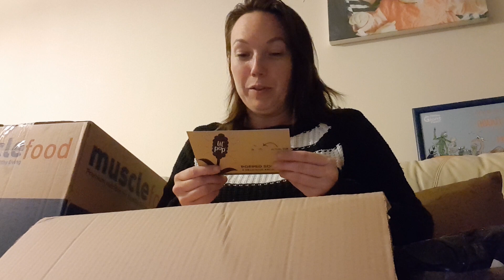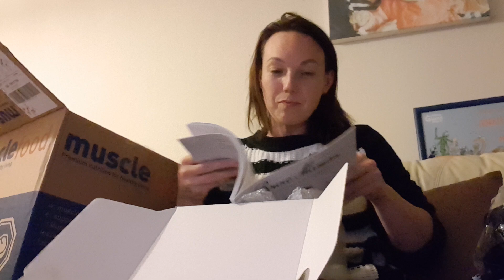Tonight's unboxing 24th September 2018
surp3 unboxings tonight 😁😁😁😁 enjoy